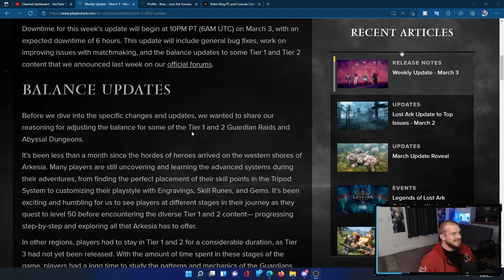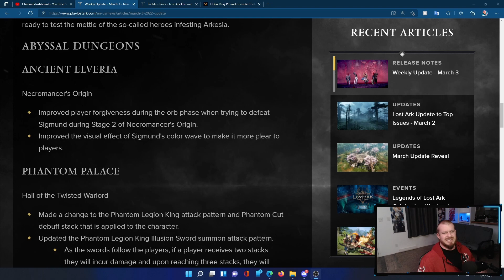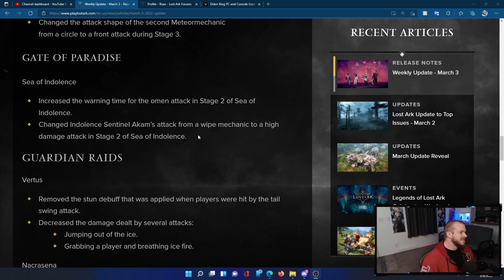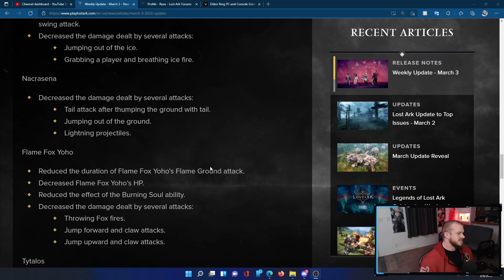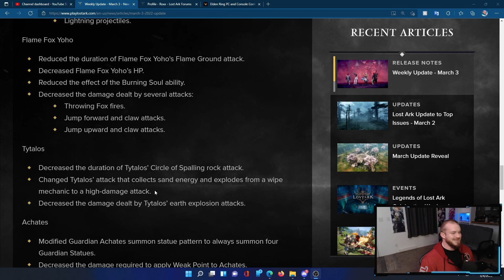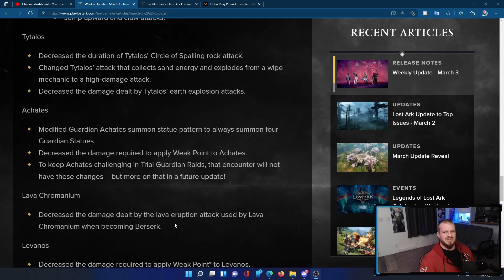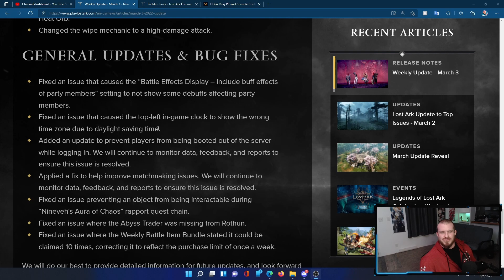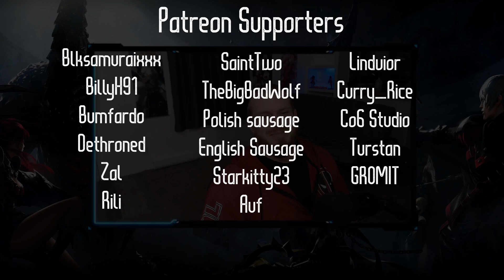March 3 Update Lost Ark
My setup gear for making all my videos:

Logitech G502 Hero Mouse
Logitech C920 Webcam
Blue Yeti USB Mic
Elgato Mic Arm LP
Ring Light
Camera & Light Mount
Open Back Headphones
Monitor 1
Monitor 2
Monitor Stand
Titan Adjustable Desk Stand
Corsair 5000D Airflower Case
AMD 5900X CPU
Kraken X63 AIO
RTX 2070 Super
Corsair Vengeance LPX 3600mgz 32gb (4x8 bc Ryzen likes it)
T-Force 1TB nvme m.2
PNY 500gb ssd
PNY 1tb ssd
Black/Grey PSU extensions
I use an outdated mobo not worth linking, needs an upgrade.